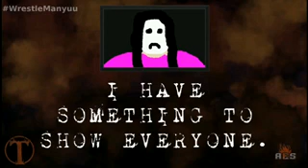TFIAH Wrestlemanyuu - Derrick Brizen Attacks Momma Trippy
At TFIAH Wrestlemanyuu, El Trippy managed to hit an amazing moonsault, pinning Derrick Brizen. After the match, Momma Trippy showed off a slideshow...and then was unceremoniously attacked.